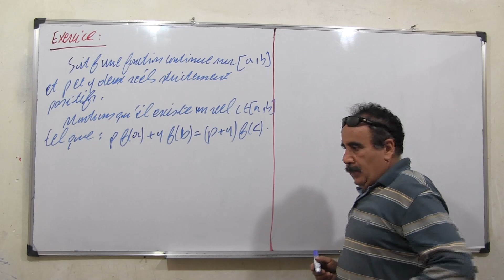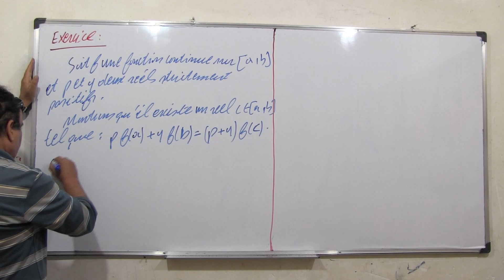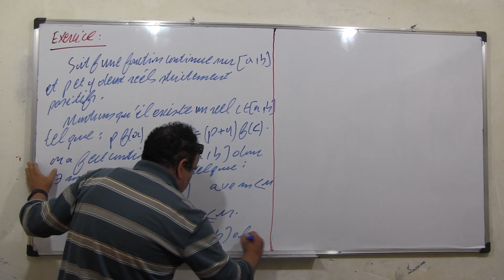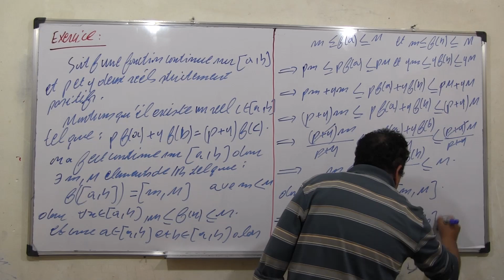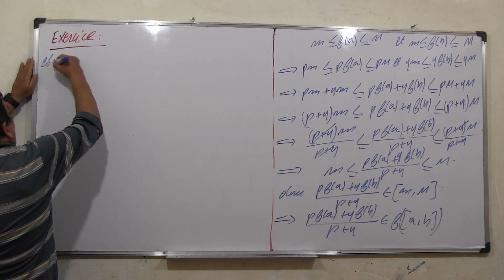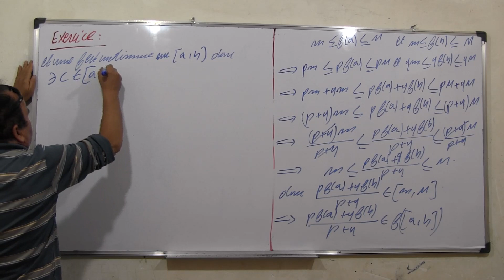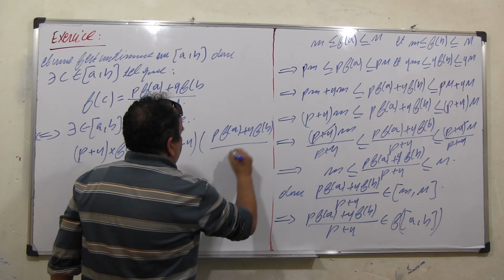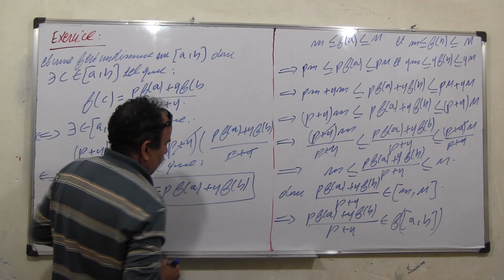La continuité 13